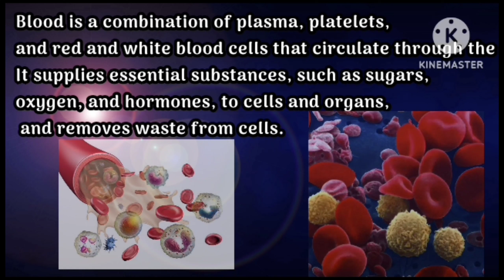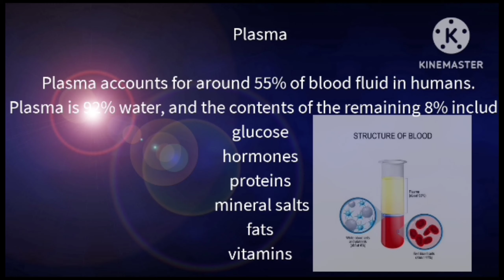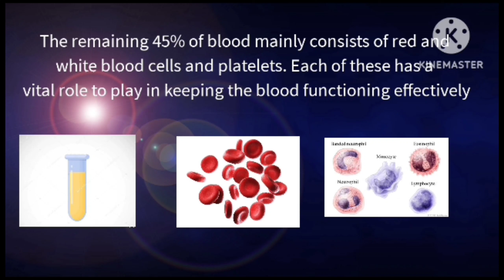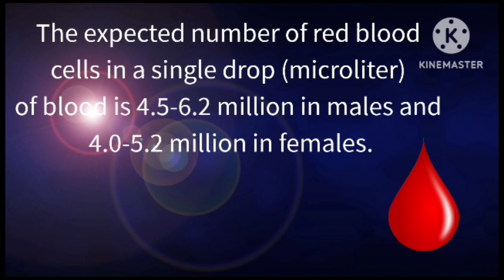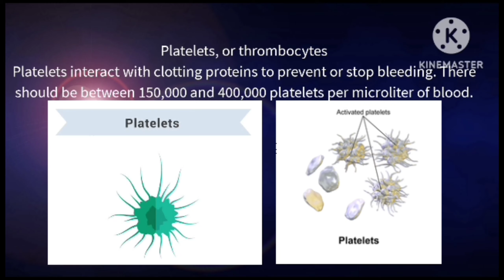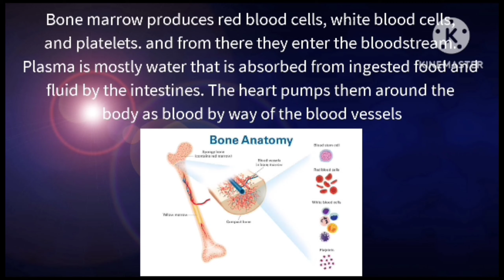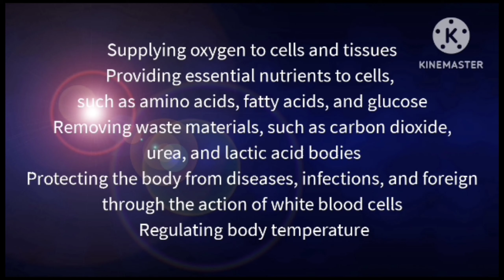Blood | Components of Blood | Red Blood Cells | White Blood cells | Platelets | Biology| In Tamil